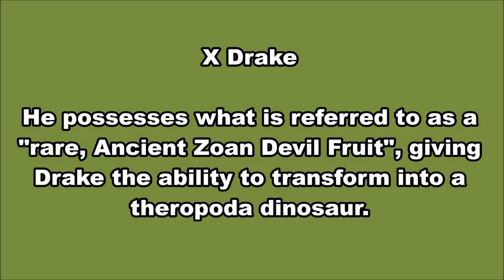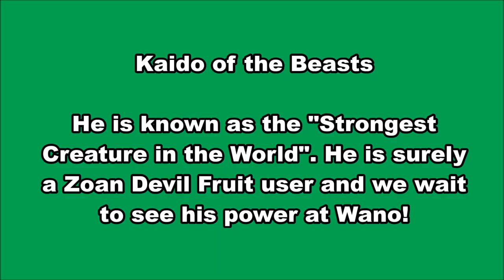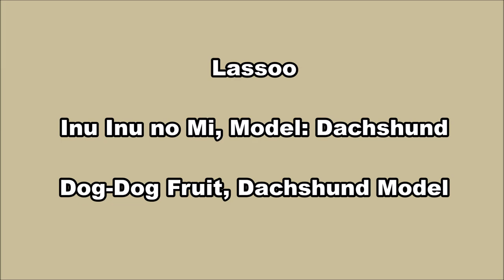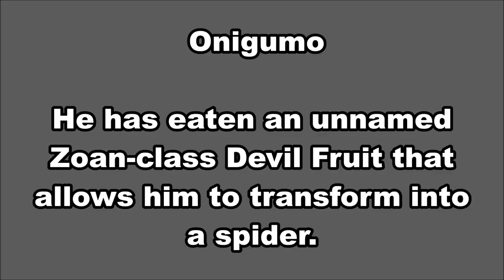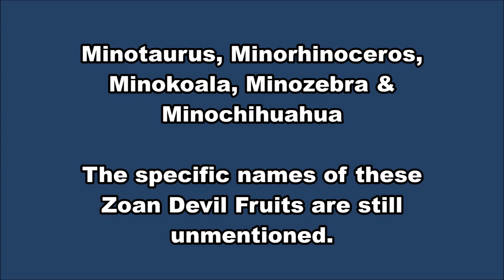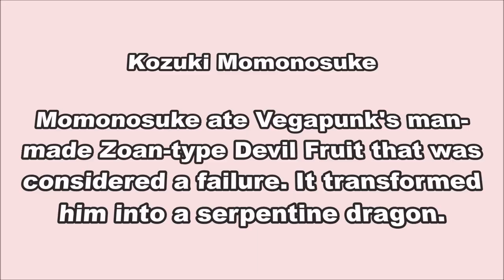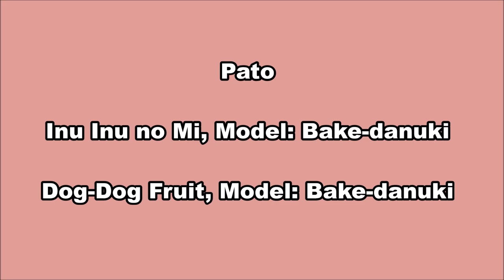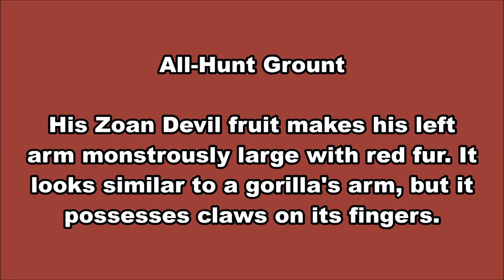One Piece - All Ζoan🐮Devil Fruit users (updated) - 2017 動物系（ゾオン）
NOTE: One Piece is copyright Eiichiro Oda, Shueisha, Fuji TV Avex, Madman Entertaiment, Animax and Toei Animation.